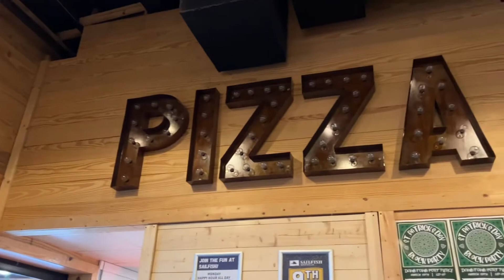Sailfish Brewing Company Brewery Tour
We made a visit to one of Florida’s best breweries, Sailfish Brewing Company in Fort Pierce, FL.